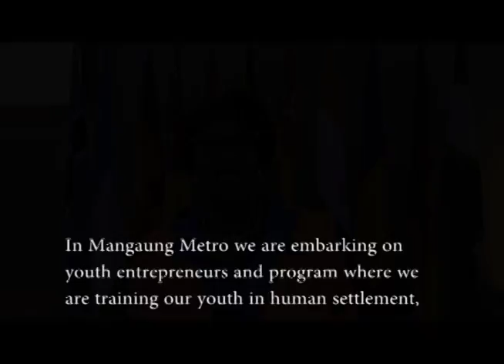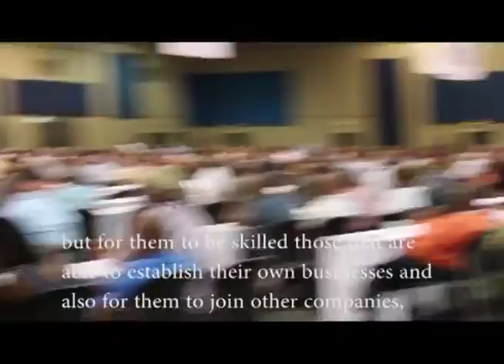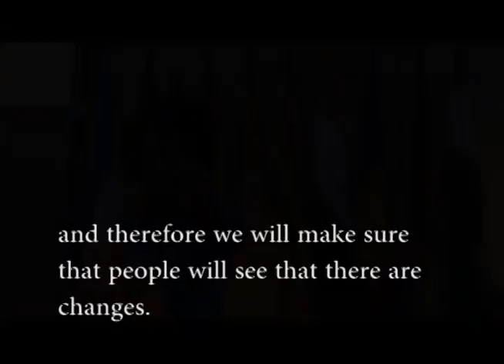Executive Mayor Olly Mlamleli-Mangaung Metropolitan Municipality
The Executive Mayor talks to SALGA TV about comments made by the Deputy President Cyril Ramaphosa at the SALGA National Conference 2016. The Mayor talks about what is expected from councillors.